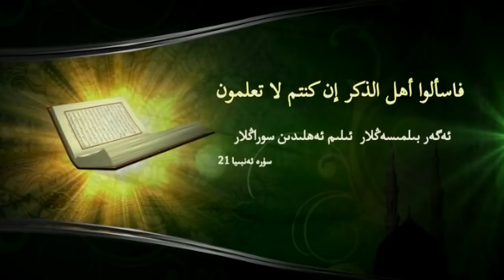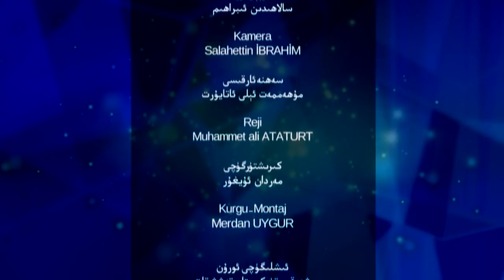سۇئال - جاۋاب پروگراممىسى 05 - سان